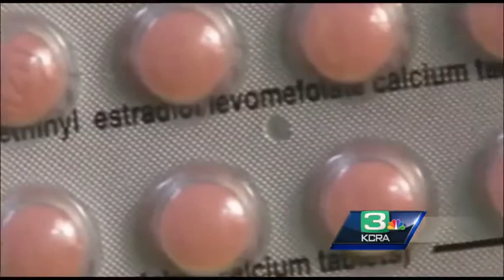Sacramento business owner hopes birth control mandate is lifted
A Sacramento-area company owner is concerned with the contraception provision in the Affordable Care Act because it goes against his religious beliefs.